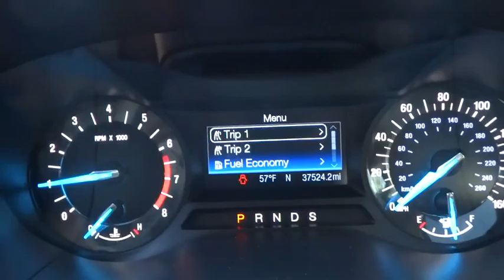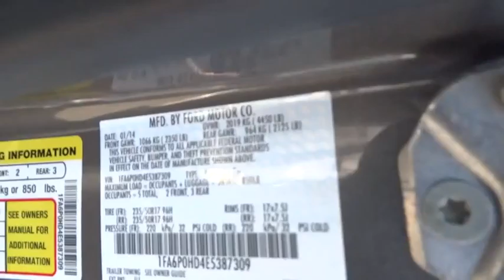2014 Ford Fusion Yonkers, Bronx, New York City, Westchester, Queens, NY 387309YA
2014 Ford Fusion

1716 Central Park Ave.

Elegantly expressive, this 2014 Ford Fusion is a meticulous collaboration between pleasantness and polish. With a Intercooled Turbo Regular Unleaded I-4 1.5 L/91 engine powering this transmission, this ride is an intoxicating mix of precise machining and allure. It is well equipped with the following options: SUNSET METALLIC, SE LUXURY DRIVER ASSIST PACKAGE -inc: 110V Power Outlet, BLIS w/Cross Traffic Alert, Rain-Sensing Wipers, Auto-Dimming Electrochromic Rearview Mirror, Lane Departure Warning w/Lane Keeping System, driver monitoring, Auto High Beams, MOONROOF -inc: Universal Garage Door Opener, EQUIPMENT GROUP 202A -inc: Engine: 1.5L EcoBoost, Luxury Package, Leather-Wrapped Steering Wheel, Fog Lamps, Auto-Dimming Electrochromic Rearview Mirror, Electrochromic Exterior Mirrors, memory, Leather Wrapped Gearshift Knob, Chrome Moldings Around Window, Warm Interior Accents, Wheels w/Painted Accents, Trunk Rear Cargo Access, Trip computer, Transmission: 6 Speed Automatic w/SelectShift, Transmission w/Driver Selectable Mode and SelectShift Sequential Shift Control, and Systems Monitor . Visit Yonkers Auto Mall at 1716 Central Park Avenue, Yonkers, NY 10710 today.Yonkers Auto Mall is the premier destination for all pre-owned makes and models. With the best prices & service on quality pre-owned cars and over 50 years of service to the community, Yonkers Auto Mall is the only place you need to find the car of your choice! We have access to hundreds of cars at all times so you can have the best selection possible! We're located just 2 miles North of Yonkers Raceway and Empire City Casino. Just minutes from all major bridges and conveniently located just 5 minutes from the Bronx on the south end of Westchester County, Yonkers Auto Mall has been serving the Tri-State area for over 50 years. Every car is thoroughly inspected before delivery and all our cars are CARFAX CERTIFIED. We have assembled the most advanced network of lenders to ensure you get the loan you need on the car you want. Good credit, decent credit or bad credit...we can secure the best loan for you!Be sure to look at all the pictures on the cars to see if the car is equipped with luxury equipment such as bluetooth, sunroof, rear camera, satellite radio and other options. The best cars, best deals and best service is at Yonkers Auto Mall. SE HABLA ESPANOL.
EQUIPMENT GROUP 202A  -inc: Engine: 1.5L EcoBoost  Luxury Package  Leather-Wrapped Steering Wheel  Fog Lamps  Auto-Dimming Electrochromic Rearview Mirror  Electrochromic Exterior Mirrors  memory  Leather Wrapped Gearshift Knob  Chrome Moldings Around Window  Warm Interior Accents,MOONROOF  -inc: Universal Garage Door Opener,SE LUXURY DRIVER ASSIST PACKAGE  -inc: 110V Power Outlet  BLIS w/Cross Traffic Alert  Rain-Sensing Wipers  Auto-Dimming Electrochromic Rearview Mirror  Lane Departure Warning w/Lane Keeping System  driver monitoring  Auto High Beams,SUNSET METALLIC,Front Wheel Drive,Power Steering,ABS,4-Wheel Disc Brakes,Brake Assist,Brake Actuated Limited Slip Differential,Aluminum Wheels,Tires - Front Performance,Tires - Rear Performance,Temporary Spare Tire,Heated Mirrors,Power Mirror(s),Integrated Turn Signal Mirrors,Rear Defrost,Intermittent Wipers,Variable Speed Intermittent Wipers,Automatic Headlights,AM/FM Stereo,CD Player,Satellite Radio,MP3 Player,Auxiliary Audio Input,Steering Wheel Audio Controls,Bluetooth Connection,Smart Device Integration,Pass-Through Rear Seat,Rear Bench Seat,Adjustable Steering Wheel,Trip Computer,Power Windows,Keyless Entry,Power Door Locks,Cruise Control,A/C,Power Driver Seat,Cloth Seats,Bucket Seats,Driver Adjustable Lumbar,Driver Vanity Mirror,Passenger Vanity Mirror,Driver Illuminated Vanity Mirror,Passenger Illuminated Visor Mirror,Floor Mats,Security System,Engine Immobilizer,Traction Control,Stability Control,Front Side Air Bag,Tire Pressure Monitor,Driver Air Bag,Passenger Air Bag,Front Head Air Bag,Rear Head Air Bag,Passenger Air Bag Sensor,Knee Air Bag,Child Safety Locks